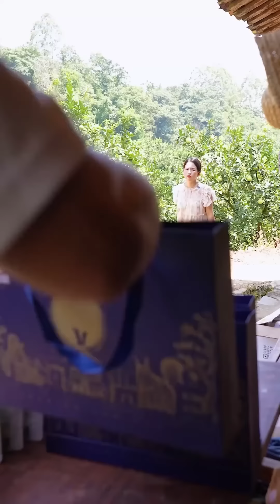貞貞一早被婆婆趕回娘家過中秋，怎料貞貞得知大姑姐無法回家陪婆婆果斷留下，婆婆嘴上罵著心裡開心不已！【贞贞的英雄】